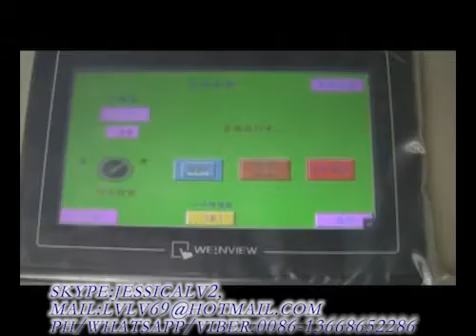jessica PS vacuum forming machine whatsapp 0086 13668652286